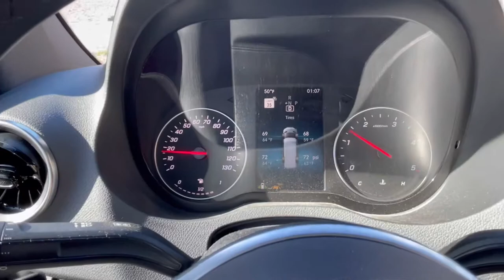2022 Sprinter 144” 2500 4x4 Four Season Camper-van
Big bank of power!  This van upgraded with 400Ah Lithium battery, 120v solar panel and 3000w Pure-Sine Inverter 6hrs continue￼ run the roof air condition. 2nd ￼ alternator with 280-amp when idol it charged the house battery.  Great off-road performance in the US BLM territory￼ additional 2” lifted from Sprinter 4x4 hight ground clearance, upgraded the Oversize Cooper Discoverer AT3 275/70R17 tires, Black Rhino 17x8 Hard Alloys Wheels, Owl van spare tire rack. Carbon fiber hood wrap, Black-out Mercedes logo and grill, Painted no rub fender kit, Telescoping lug wrenches, weBoost cell signal enhancer

Thanks for watch 😇  and enjoy the scenic view ￼🏔